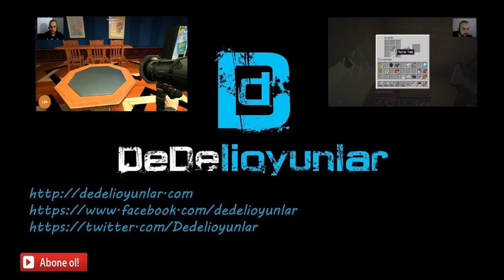Kill The Bad Guy Türkçe 4 - Bir afrikalıyı öldürmek ne kadar zor olabilir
Beğeni ve yorumlarınız ile desteklerinizi eksik etmeyin .
    Daha fazlası için "DAHA FAZLA GÖSTER"i tıklayınız.